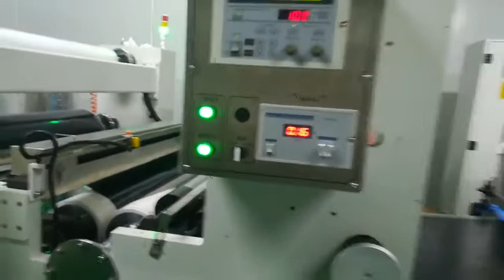38 PDLCPolymer Dispersed Liquid Crystal Film Coating&Laminating&Curing Machine